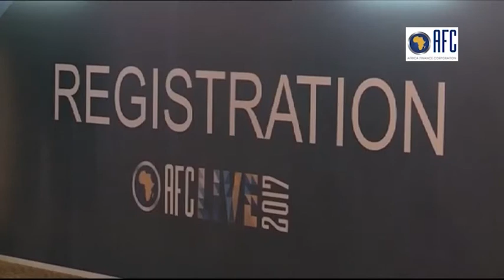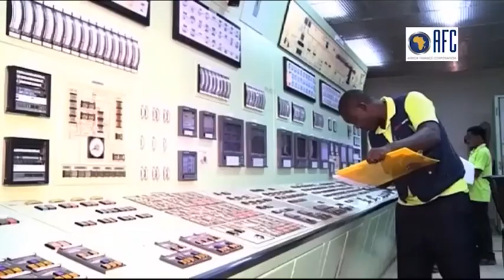Africa needs innovative financing to improve infrastructure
$100 billion is needed to fill the infrastructure development gap on the African continent. This highlights special on the AFC Live 2017 Summit in Abuja Nigeria hones in on finding solutions to the challenges causing this widening gap. The AFC celebrates 10 years of existence this year. It has 14 member countries and has invested around $4 billion in 30 African countries.